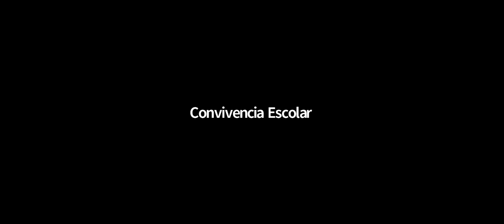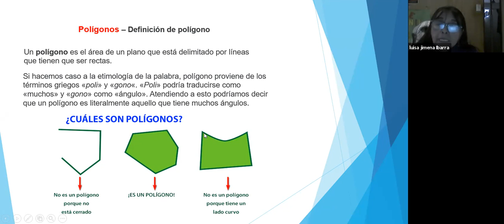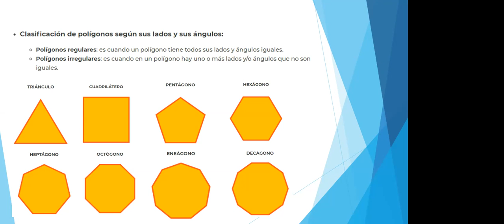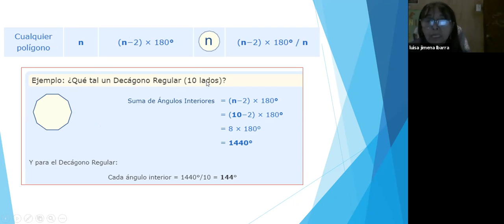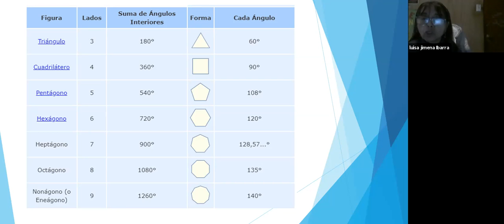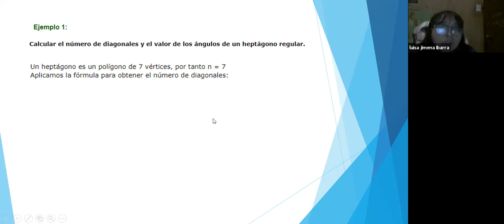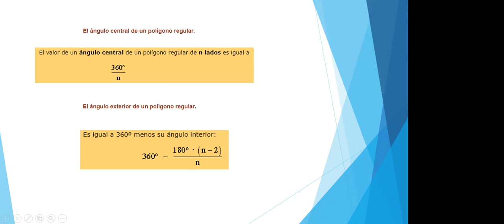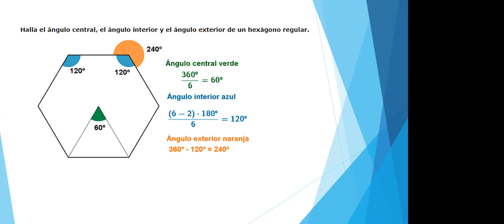Zoom IVºB Dif Mat 19 08 2021